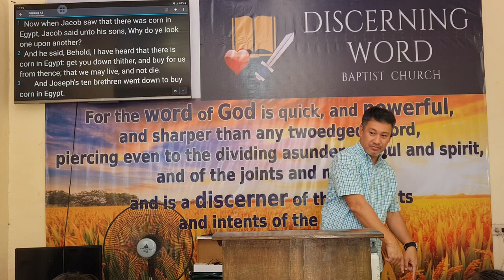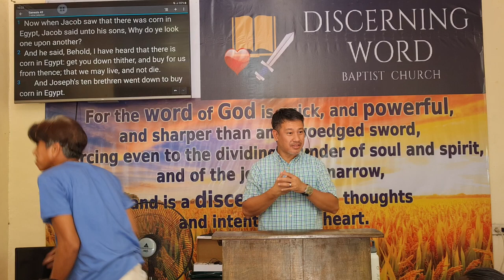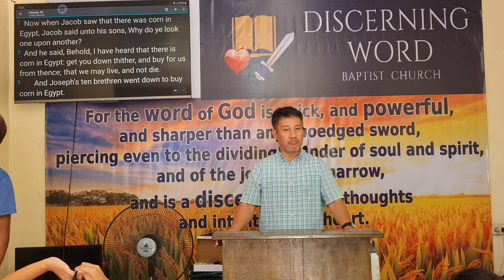I Fear God - Genesis 42 (Baptist Preaching - Ph)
I Fear God - Genesis 42

KJV-only
Soulwinning
Independent
Fundamental

20240302satjjxsvcGen42